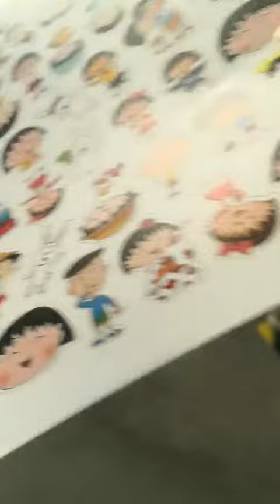Argus New CCD camera Co2 galvo scanner model SCM2000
New CCD camera Co2 galvo scanner model SCM2000
250watts Import American RF metal laser source
Import American Glavo scanner system
High quality & Precision CCD camera
Friendly software ,

Wuhan Sunic Photoelectricity Equipment Manufacture CO., LTD

Add:No. 4# Huanglongshan north road, East Lake High-Tech District,Wuhan,Hubei province,China 430070

Skype: sunic_grace